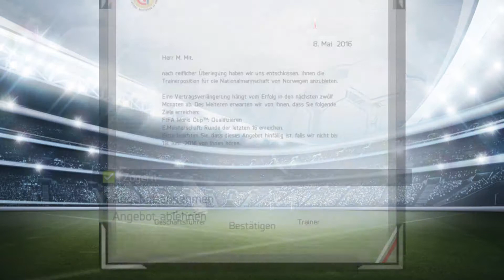Fifa 14 Let's Play [Deutsch] [HD] - #120 - 1. FSV Mainz 05 vs. FC St. Pauli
Wir sind wieder zurück zu Fifa 14 und kümmern uns als erstes mal wieder um die E-Mails die wieder eingetrudelt sind. Auch die restlichen Tätigkeiten kümmern wir uns als Trainer für den FC St. Pauli auch glich mal die wir vor uns haben. Dann stellen wir noch ein bisschen die Mannschaft auf für die nächste Partie die gegen Mainz.
Wie jedes Jahr bringt EA wieder eines ihrer Zugpferde ins Rennen mit Fifa 14. Das spiel ist natürlich wieder für PC, Xbox und die PS3 erhältlich. Auch für die nächste Generation der Spiele Konsolen wie die Xbox One und die PS4 wird es nach Release der Konsolen kommen. Auf dem Pc läuft das Spiel natürlich wieder nur über Origen, wo es natürlich auch wieder herunter Geladen werden kann. Dieses mal hat EA mal wieder ein bisschen an gewissen Gameplay Elementen gefeilt die sich stimmig in das Spiel einfügen. Nach den ersten eindrücken ist der Hardware hunger ein bisschen in den Keller gegangen und der Spielspaß für jeden ist wieder in den Vordergrund gerückt. Natürlich sind wieder Zahlreiche Ligen und Mannschaften mit den entsprechenden Lizenzen auf das Elektronische Spielfeld gekommen. In der Kleinen Demo die am 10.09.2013 erschienen ist können wir uns schon auf die kommenden Spiele in Fifa warm machen. Hoffen wir das es nicht zum Reales am 26.09 zu einem Fiesen Muskelkater kommt, sondern der Spielspaß wie ein Traumtor durch unseren Körper Strömt.